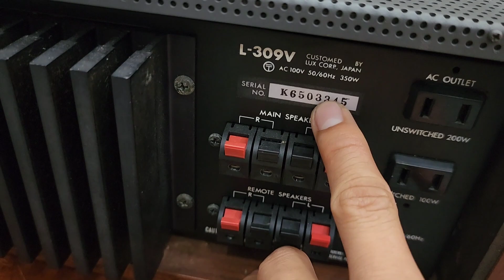Amply Luxman L85V và Luxman L309V . Những Dòng Amply Hay Nỗi Tiếng